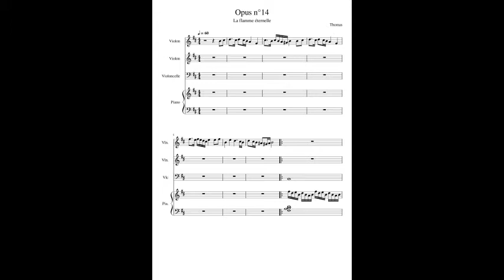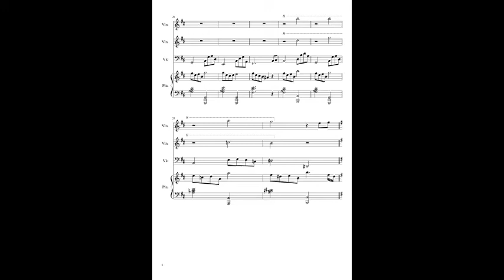Opus n°14 la flamme éternelle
Un flamme éternelle est une flamme brûlant en continu.
Certaines, d'origine humaine, servent à des fins mémorielles ou religieuses, mais il en existe d'autres, d'origine naturelle. Elles sont souvent alimentées par des sources naturelles de gaz et brûlent parfois depuis des centaines, voir des milliers d'années.
Cependant, les sources de certaines flammes éternelles restent un mystère pour les scientifiques, comme c'est le cas pour la flamme de Chestnut Ridge Park.
Certaines de ces flammes feront peut-être l'objet de musiques dans un futur plus ou moins proche (mais je ne promet rien).
En ce qui concerne la musique, j'ai eu beaucoup de mal à l'écrire.
Si l'idée principale entendue dès l'introduction est venue très rapidement, la forme et le style d'écriture m'a donné du mal.
J'ai dû recommencer cette musique quatre ou cinq fois.
Dans un premier temps, j'ai voulu en faire une invention à deux violon, puis j'ai rajouté un violoncelle, et finalement j'ai enlevé un violon; à un moment je l'ai même laissée en pause pendant un certain temps avant de la reprendre récemment, d'en faire un trio pour deux violons et un violoncelle. Mais, 'étant pas satisfait, j'ai tout effacé (sauf le thème principale), et je suis parti sur ce que vous entendez : un rondo d'une forme assez simple (ABABCA).
Voilou !
Bonne écoute :)